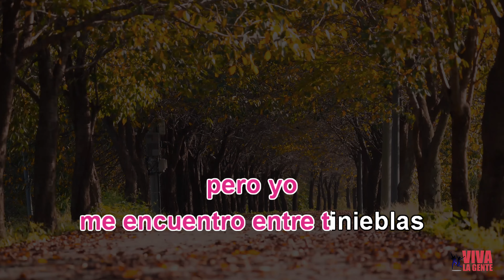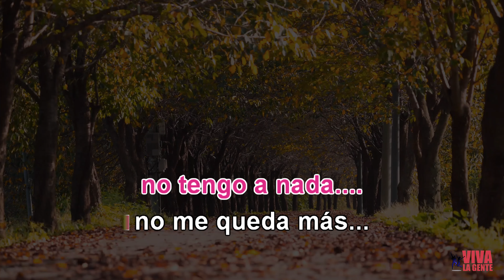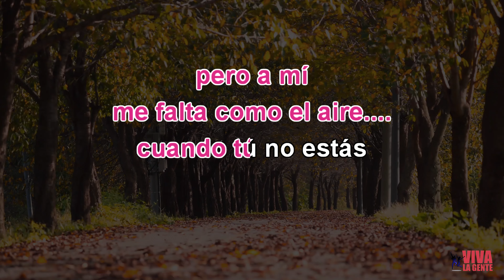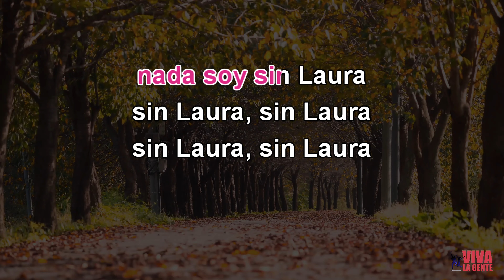KARAOKE (Raphael - Cuando tú no estás)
Karaoke gratuito. Este canal no monetiza. Las publicidades que genere son en beneficio de youtube y la discográfica que compró los derechos de autor.

Se agradece sus comentarios y muy pronto sus contribuciones.